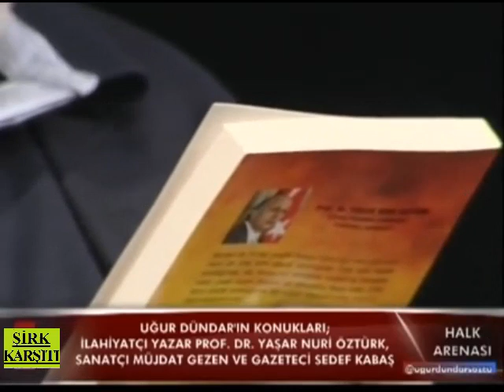Halk Arenası 18.09.2015 | Prof. Dr. Yaşar Nuri Öztürk - Müjdat Gezen - Sedef Kabaş | Tek Parça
Youtube'da Parça Parça olarak Paylaşılan videoyu Tek Parça olarak sunmaktayız..